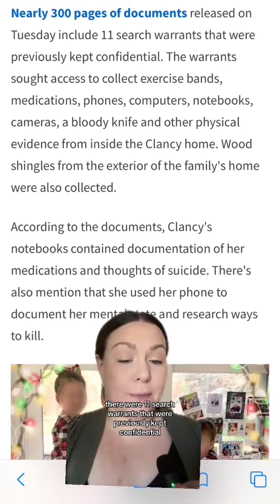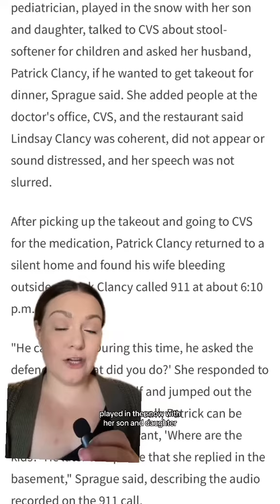Lindsay Clancy Case 300 Documents containing new evidence unsealed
In Jan 2023 in Duxbury Massachusetts, 32 year old Linday Clancy took the lives of her 3 children, strangling them with exercise bands.
Afterwards she attempted to take her own life by jumping out a window of their home

More than 300 unsealed court documents containing evidence in the Lindsay Clancy case have been released

I would really appreciate if you could